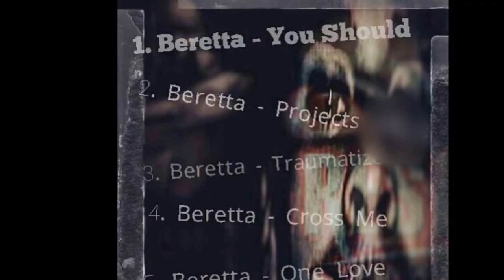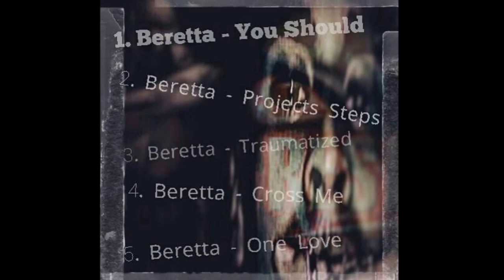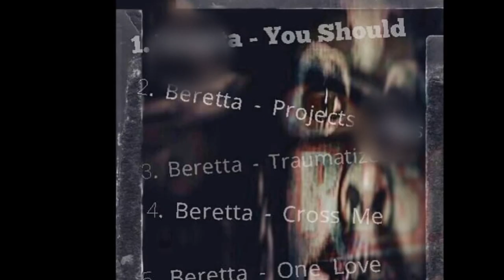Beretta Dat Hitta Presents DeadDream$ The Mixtape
DEAD DREAM$ VOL.1 Jan .8th 2016 Produced By. Beretta Dat Hitta